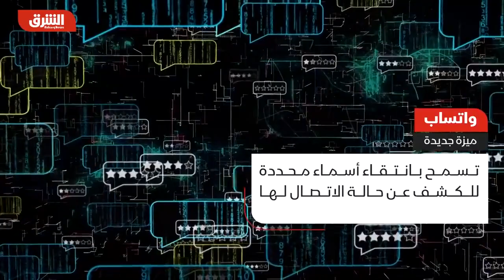تعرف على ميزة واتساب الجديدة.. تسمح بإخفاء "حالة الاتصال" وكشفها لأشخاص معينين - أخبار الشرق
ميزة واتساب الجديدة:
- تسمح بإخفاء حالة الاتصال عن المستخدمين الآخريين.
- تسمح بتقييد مجموعات لا يرغب المستخدم في كشف اتصاله لها.
- تسمح بانتقاء أسماء محددة للكشف عن حالة الاتصال لها.
- تسمح بإخفاء رقم الهاتف تلقائياً أمام أعضاء المجموعة.